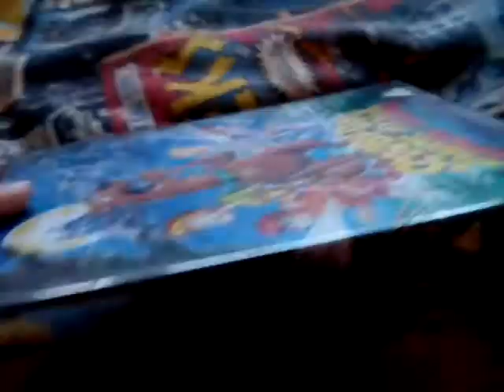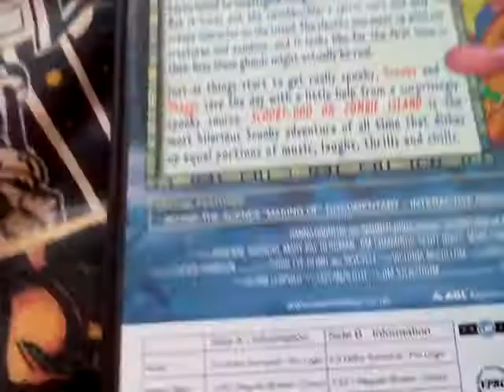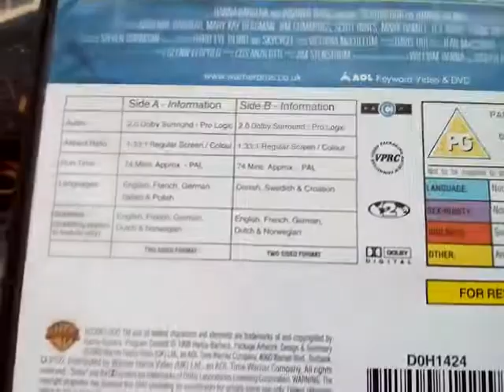Scooby-Doo On Zombie Island (1998) DVD Unboxing!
Not Sure Why It Says Not Be Supplied To Any Person Below That Age?!